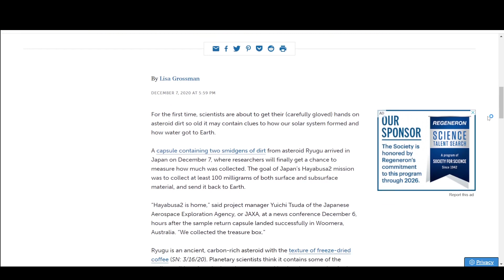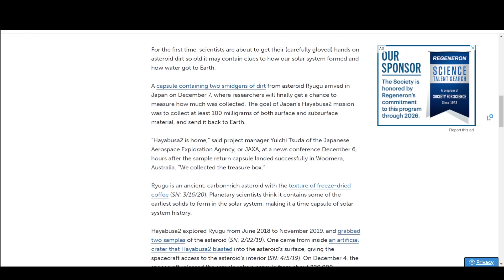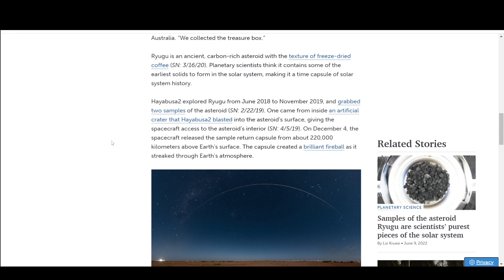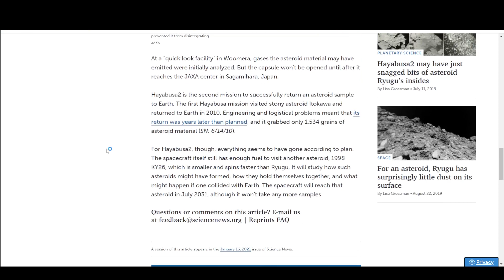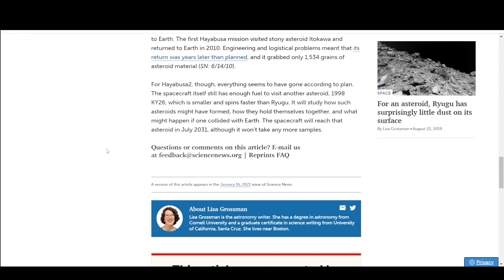نمونه برداری از قدیمی ترین سیارک منظومه شمسی (فسیل منظومه شمسی) | clues to the early solar system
سلام
و امّا مقاله امروز میپردازه به یک سفر فضایی که در اون فضاپیمایی از کشور ژاپن به سمت یکی از قدیمی ترین سیارک هایی که در منظومه شمسی وجود داره پرتاب میشه  هدف از این سفرفضایی نمونه برداری از این سیارک هست و امید هم این بوده که بتونه 100 میلی گرم نمونه برداری از سطح و زیر سطح این سیارک انجام بشود امّا اهمیت این نمونه برداری از بابت مهم هست که این سیارک یک جورایی فسیل  منظومه شمسی هست و ما با بررسی این نمونه ها میتونی دست پیدا کنیم به اطلاعاتی در مورد چگونگی به وجود آمدن منظومه و عناصر اولیه سازنده اون

عنوان مقاله؛
Hayabusa2’s asteroid dirt may hold clues to the early solar system